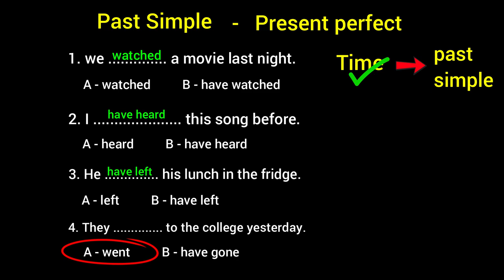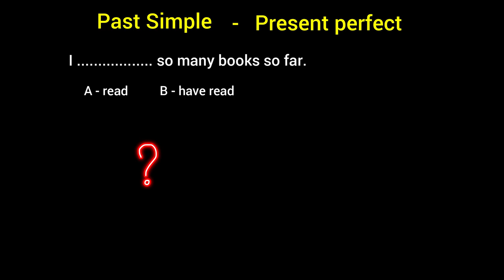Simple past Vs Present perfect Tense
simple past tense and present perfect tense class 9
present simple vs present perfect tense
present perfect tense vs past simple exercises
past simple versus present perfect tense
simple past tense and present perfect tense class 10